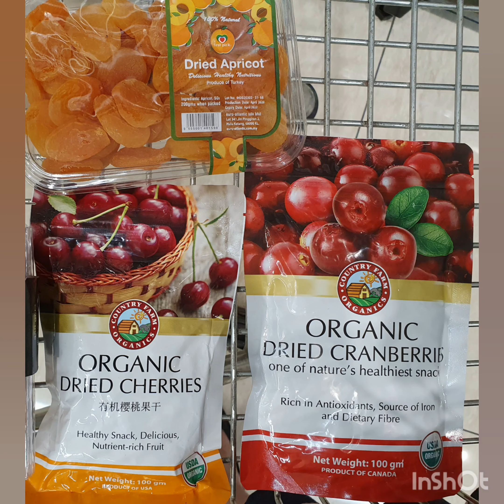Low Carb Fruit Cake